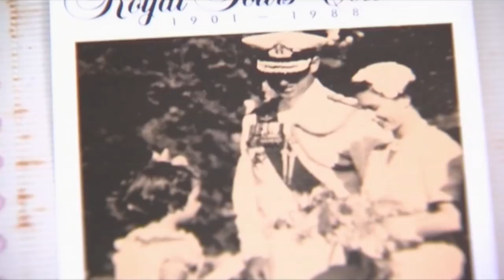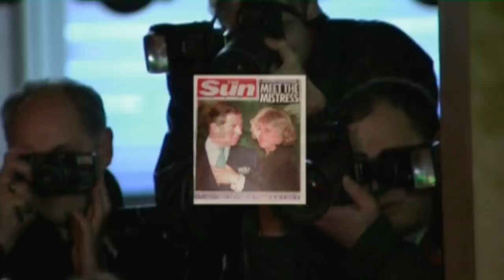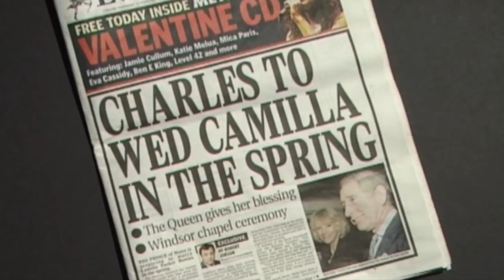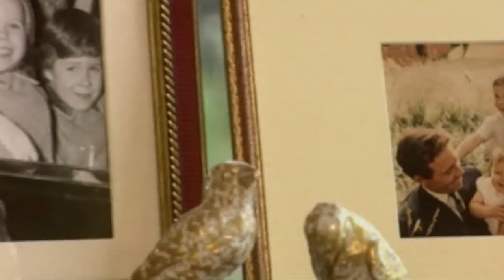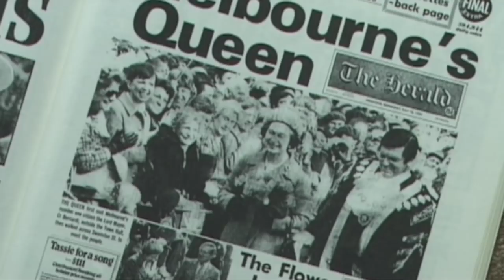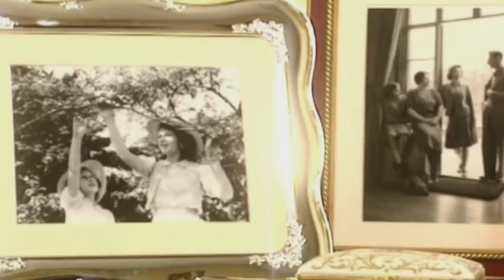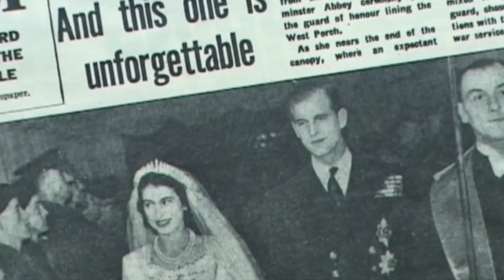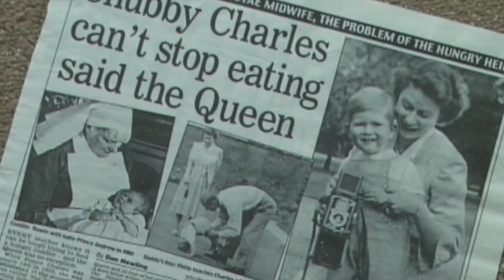In Memoriam: Queen Elizabeth II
Documentary detailing the highs and lows of Queen Elizabeth II's reign as head of the British monarchy.